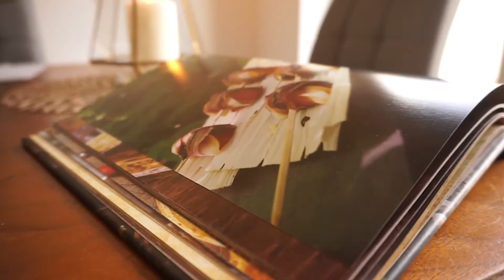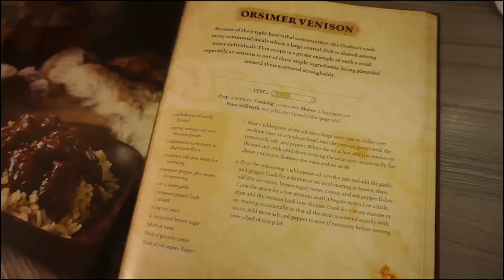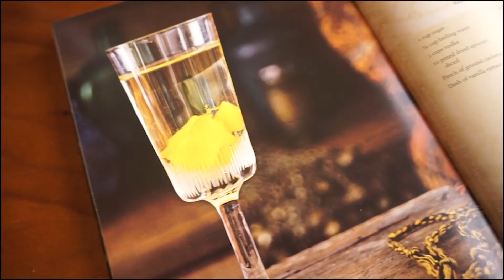Skyrim 10th Anniversary Celebration | The Brothers Take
'Hey. You. You're Finally Awake'.

To mark the 10 Year Anniversary of Skyrim the Brothers created this Bonus Special whereby they celebrated the legacy of Skyrim through it's various console iterations, the Tabletop Miniature War Game, VR, a delicious 3 course meal and finally - a toast to the game mentioned the most on this Podcast!